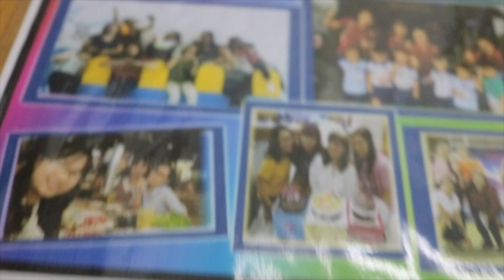VIETNAMESE SAY GOOD BYE TO THE FILIPINO TEACHER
Memoirs of Life in Vietnam through Teaching

Most-Viewed Video:
WHY DO FILIPINOS SPEAK ENGLISH WELL?

MISSION:

This community blog/vlog, the HappyCupSoul is the clearest ambition that is broad enough to include the aspirations and needs of others, for their sakes and for our own. We are not screen-oriented but rather we are people-oriented who create a community, a bunch of people who can feel they belong, it’s okay to do things differently, take the road less traveled and inspire people to change. Be one of us.

With deep appreciation,
Cristina xoxo